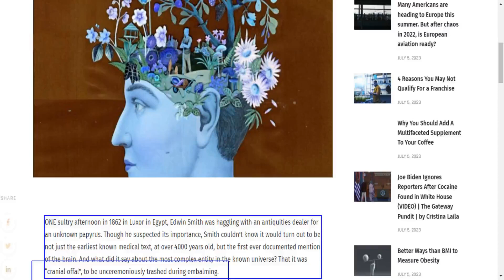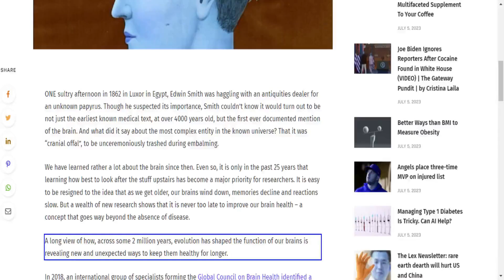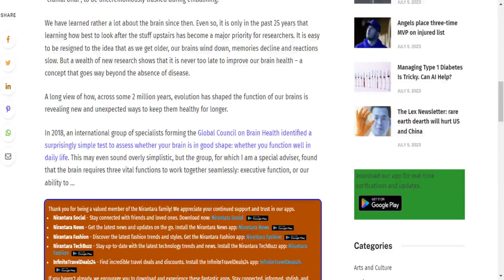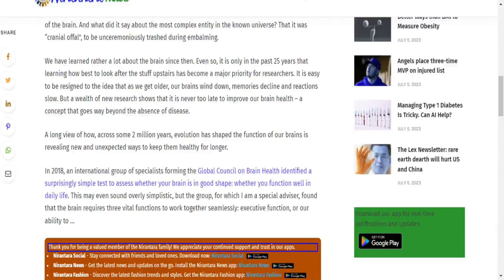How to keep your brain healthy: The 7 things you should do every day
ONE sultry afternoon in 1862 in Luxor in Egypt, Edwin Smith was haggling with an antiquities dealer for an unknown papyrus. Though he suspected its importance, Smith couldn’t know it would turn out to be not just the earliest known medical text, at over 4000 years old, but the first ever documented mention of the brain. And what did it say about the most complex entity in the known universe? That it was “cranial offal”, to be unceremoniously trashed during embalming.

We have learned rather a lot about the brain since then. Even so, it is only in the past 25 years that learning how best to look after the stuff upstairs has become a major priority for researchers. It is easy to be resigned to the idea that as we get older, our brains wind down, memories decline and reactions slow. But a wealth of new research shows that it is never too late to improve our brain health – a concept that goes way beyond the absence of disease.

A long view of how, across some 2 million years, evolution has shaped the function of our brains is revealing new and unexpected ways to keep them healthy for longer.